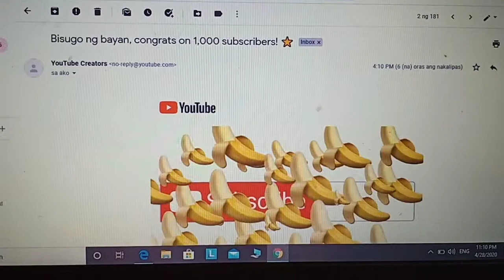Isang libong pasasalamat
1000 Pasasalamat
Salamat sa supporta ,tulong at tiwala .
Salamat sa mga oras ng ginugol sa panonod  ng aking Channel
Salamat sa lahat ng may ambag sa aking Video